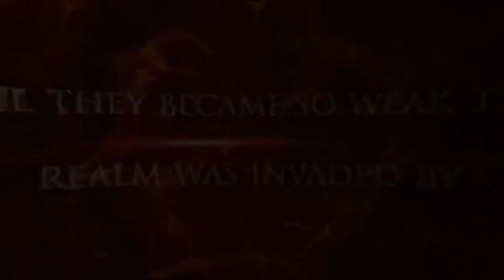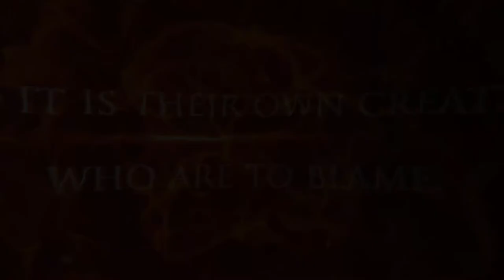Yuga Trailer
Trailer for the upcoming Graphic Novel YUGA.